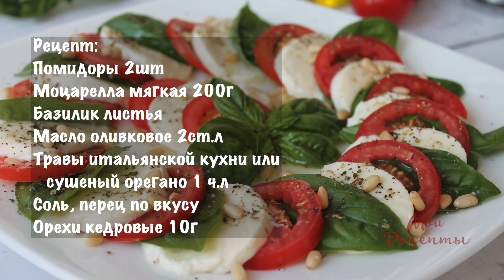Готовлю дома ТРИ САЛАТА которые ЧАСТО ЗАКАЗЫВАЮТ В РЕСТОРАНЕ!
Три самых популярных салата которые заказывают в ресторане. Готовлю дома салаты ресторанного меню!

 ГРЕЧЕСКИЙ САЛАТ:
✔️Лук синий сладкий 0,5 шт
✔️Маслины 150г
✔️Сыр Фета 150г
✔️Листья салата
     Салатная заправка:
✔️Оливковое масло 80мл
✔️Сок лимона 2 ст.л
✔️Винный или яблочный уксус 1 ст.л
✔️Сахар 0,5 ч.л
✔️Соль щепотка
✔️Чёрный молотый перец 1/3 ч.л
✔️Сушёный орегано 0,5 ч.л
✔️Сушёный базилик 0,5 ч.л

САЛАТ ЦЕЗАРЬ:
✔️Ингредиенты для салата:
✔️Капуста Айсберг 0,5 кг
✔️Филе куриное 200г
✔️Помидоры Черри 6 шт
✔️Яйца перепелиные 6 шт
✔️Сыр Пармезан 50г
✔️Бекон 100г
✔️Масло оливковое для жарки мяса
      Ингредиенты для соуса к салату:
✔️Горчица острая 1 ч.л
✔️Чеснок 1 зуб
✔️Бальзамический соус 2 ст.л (или лимонный сок)
✔️Сыр Пармезан 50г
      Ингредиенты для сухариков:
✔️Батон 4 кусочка
✔️Масло оливковое 2 ст.л
✔️Прованские травы

САЛАТ КАПРЕЗЕ:
✔️Помидоры 2 шт
✔️Моцарелла мягкая 200г
✔️Базилик зелёный
✔️Оливковое масло 2 ст.л
✔️Травы итальянской кухни или сушёный орегано 1 ч.л
✔️Соль и перец по вкусу
✔️Кедровые орешки